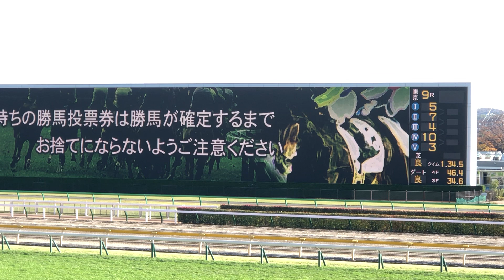【現地】アカイトリノムスメ 赤松賞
2020/11/22
東京9R 赤松賞

アカイトリノムスメ 横山武史
父 ディープインパクト
母 アパパネ
母父 キングカメハメハ